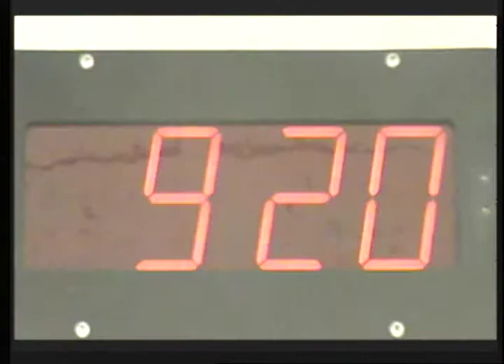WINTV Nov 15, 2013